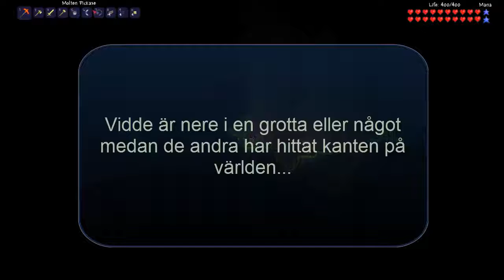MohVi - 04:3 - Larsa dyker upp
Larsa dyker upp i spelet och det blir allmänt gemytligt